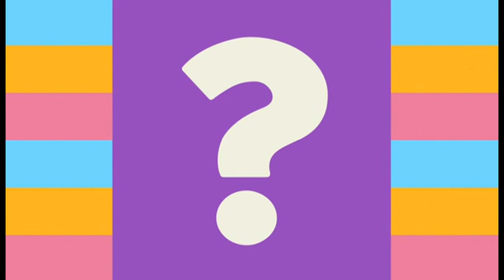Disney Junior España - Cortinillas Acertijo Fancy Nancy Clancy Verano 2021 -576p en 16:9-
SI QUERÉIS APOYAR A LA SERIE, RECORDAD VERLA EN DISNEY JUNIOR (canal de pago), EN MOVISTAR PLUS, VODAFONE TV Y ORANGE TV (páginas de series de pago), Y COMPRAD (si queréis) EL MERCH OFICIAL DE LA SERIE.
Cortinillas emitidas en Disney Junior España de un acertijo relacionado con la serie "Fancy Nancy Clancy", ¿podéis adivinarlo antes de ir a la segunda mitad del vídeo (0:11)?
Bumpers aired on Disney Junior Spain of a riddle related with Fancy Nancy, can you guess it before going to the second half of the video (0:11)?

"Fancy Nancy Clancy" es propiedad de Disney, no poseo nada y no quiero recibir beneficio monetario de este vídeo.